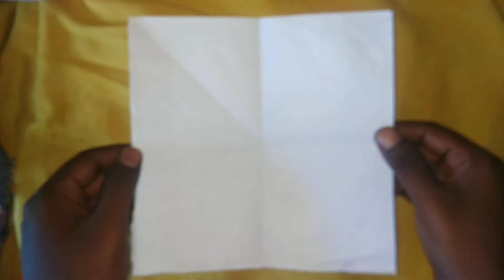Easy paper ship craft ||subi drawing art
Easy paper craft by subi drawing art.